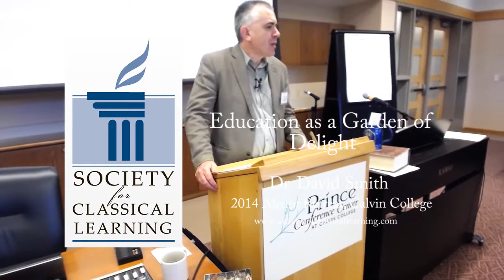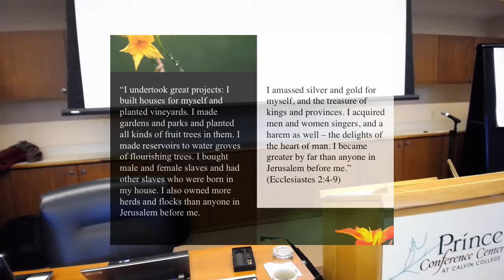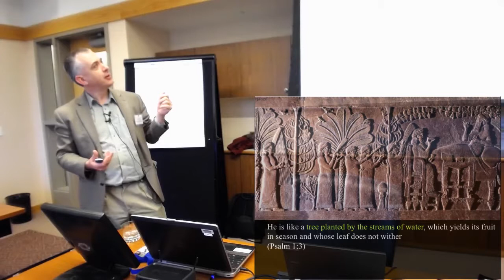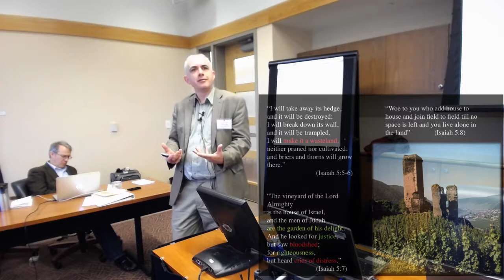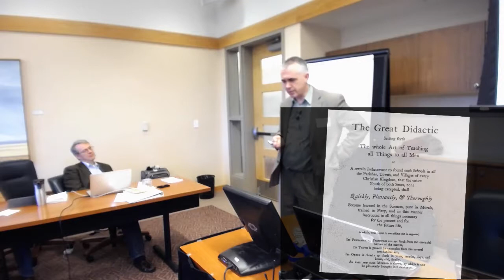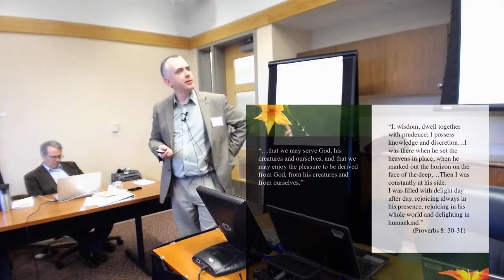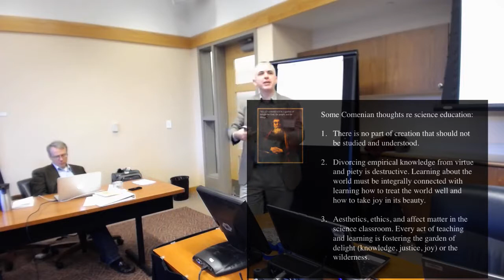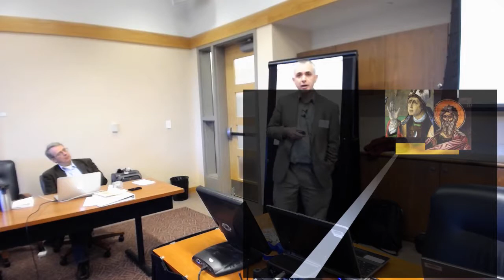Dr. David Smith on Education as a Garden of Delight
In this presentation David Smith (professor of German and pedagogy at Calvin College) shows how the Scriptures and the western tradition of education have considered education in many ways like cultivating and enjoying a garden.